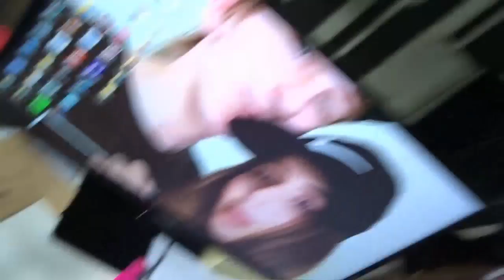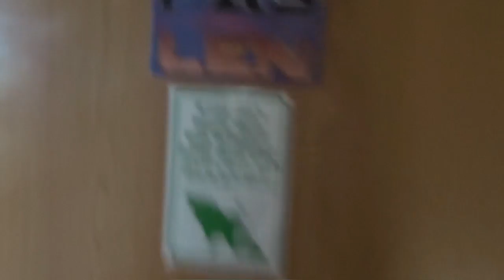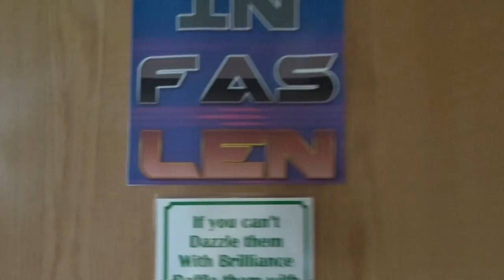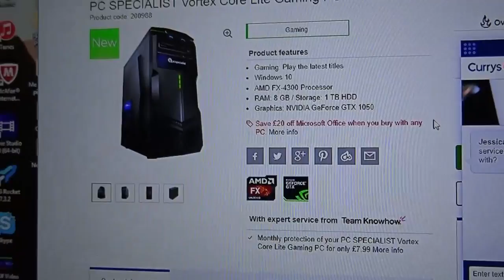Mias On time (Well Kinda)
Hello my name is calvin foulkes, and this is my channle calvinfoulkesVlogs I have my sexy girlfriend by my side that helps me out with the videos as much as i need her.